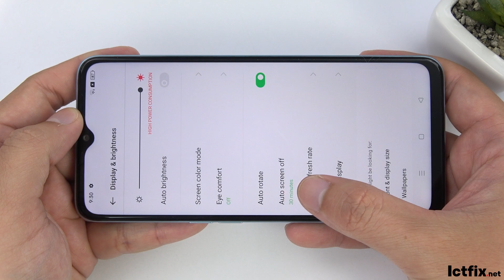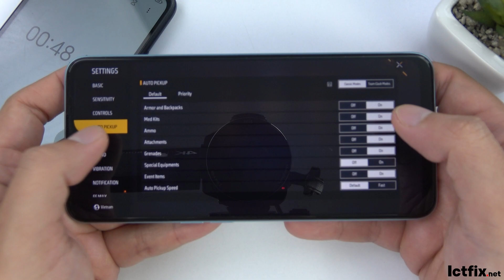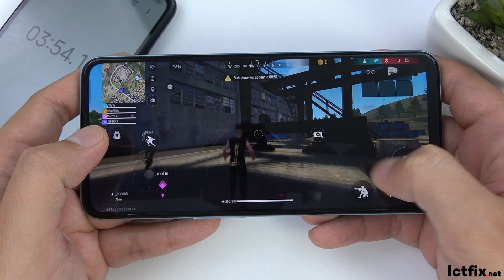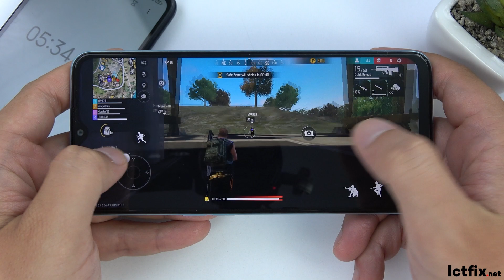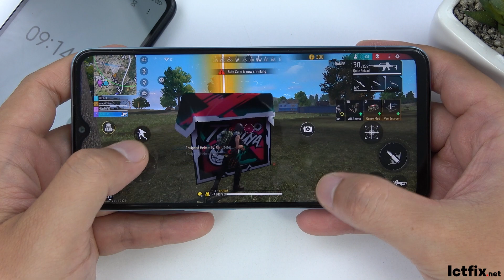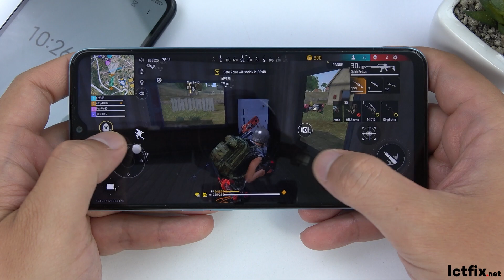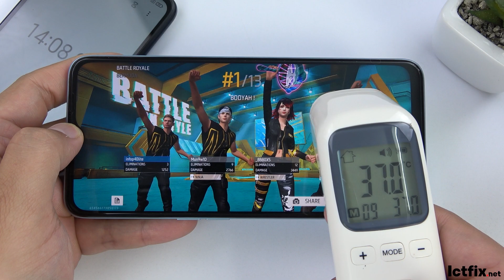Oppo A77s Free Fire Gaming test | Snapdragon 680, 90Hz Display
OPPO A77s Spectification
Display: IPS LCD 6.56" HD+
OS: Android 12, ColorOS 12.1
CPU: Snapdragon 680 4G (6 nm)
GPU: Adreno 610
RAM: 8 GB
Storage: 128 GB
Battery: 5000 mAh

0:00 Spectification
0:40 Graphics
1:30 Gaming test
6:15 Battery Drain Test Result